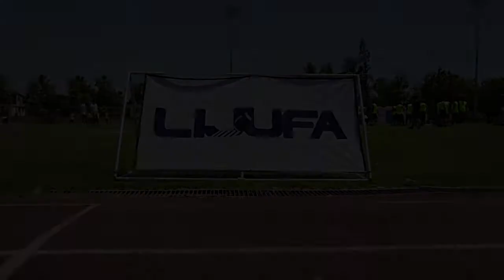Baja Bowl Fest 2018 Entrenamientos